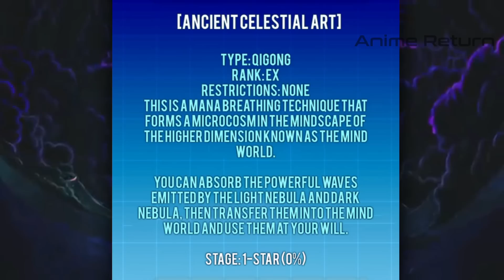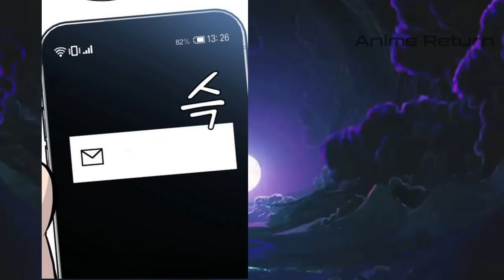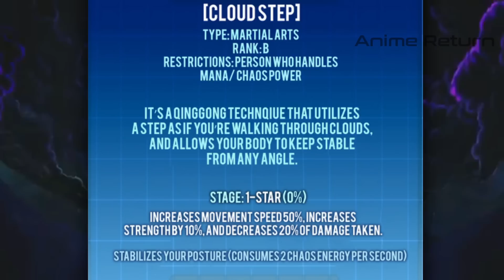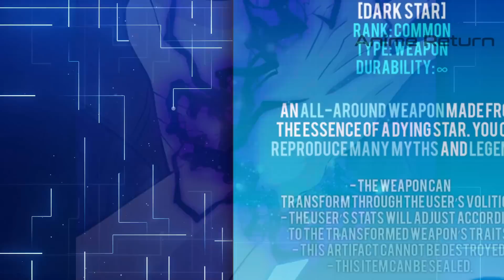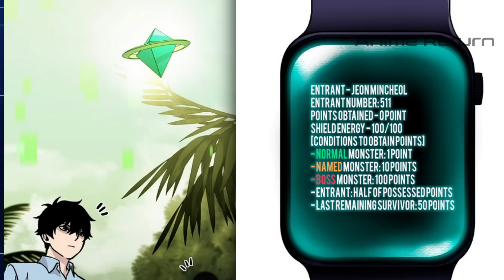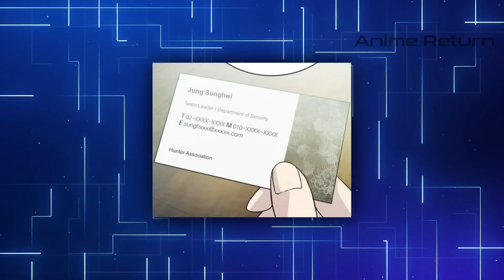He Died As A Demon Lord And Reborn To Take Revenge On Hero | Recap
Name : In the Ending of the Video (Bottom Left)

He Was Only A Normal Human Until He Awaken SSS Talent And Become The Strongest | Recap

This time the Anime Return Team will tell about He Died As A Demon Lord And Reborn To Take Revenge On Hero